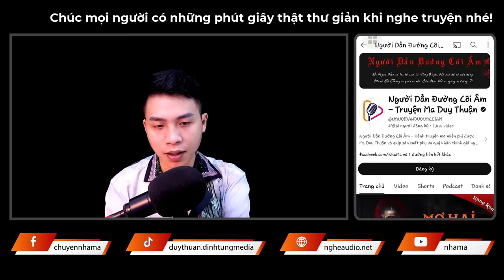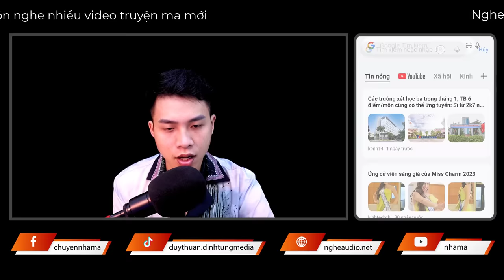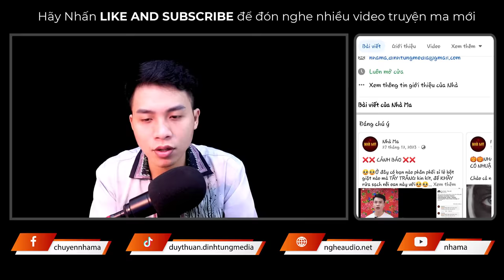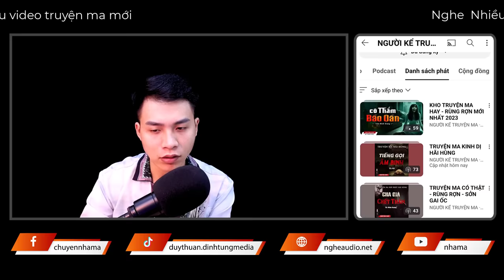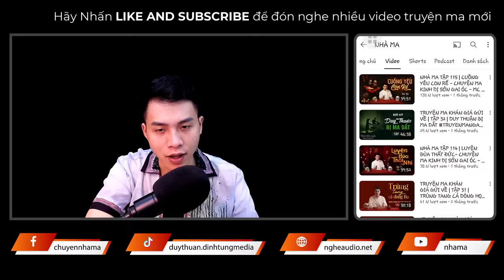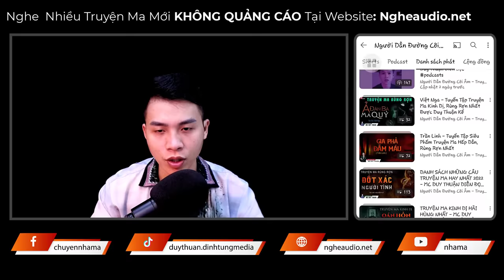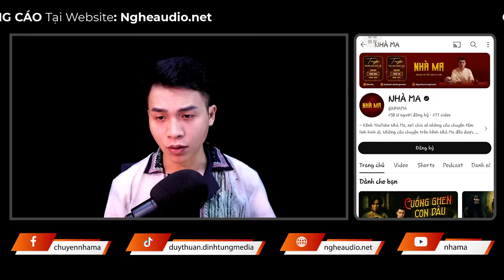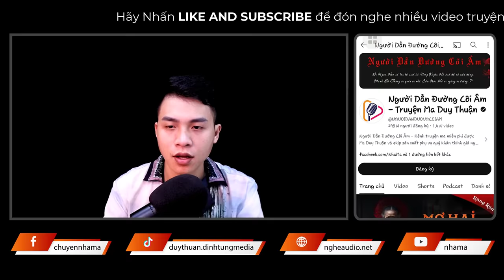Truyện Ma - Đám Tang Đẫm Máu - Xóm Mộ 7 - MC Duy Thuận Kể Truyện Ma Làng Quê Kinh Dị Nhất@NHAMA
💀 Tiêu đề: Truyện Ma - Đám Tang Đẫm Máu - Xóm Mộ 7 - MC Duy Thuận Kể Truyện Ma Làng Quê Kinh Dị Nhất @nguoiketruyenma1501
💀 Nội dung: Gã Hưng, bà Cụ Mến, thằng Phúc mới chuyển đến xóm Mộ sau Tết. Gã Hưng thì điên điên dở dở, ngày đi nhặt ve chai, có dịp thì sẽ cũng với Sang và Lũ đi làm mộ. Và rồi một đêm tiết thanh Minh, Sang mơ thấy một giấc mơ kinh hoàng xảy ra với gia đình gã Hưng khiến ba người đều mất mạng. Liệu rằng, Sang có kịp ngăn chặn bi kịch đó xảy ra hay không? Chuyện kinh dị nào sẽ đến với xóm Mộ tiếp theo? Mời quý khán thính giả cùng đón nghe nha!
💀 Sản xuất và phát hành: DinhTung Voice
💀 Truyện: Đám Tang Đẫm Máu - Xóm Mộ 7
💀 Tác Giả: Nguyễn Huy
💀 Editor: Huỳnh Thuỷ
💀 Designer: Trường Sơn
💀 Dẫn Truyện: MC Duy Thuận